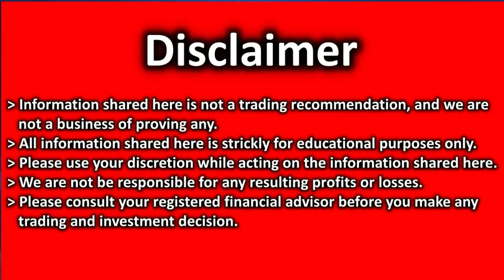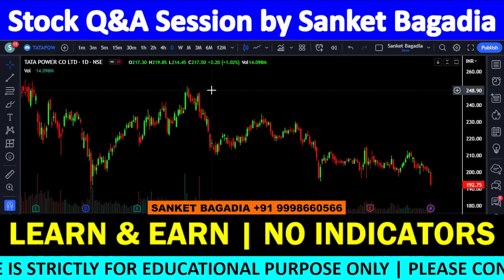TATA POWER Technical Analysis | TATA POWER Chart Analysis | TATA POWER Target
TATA POWER में मौका, खरीदने का या बेचने का ??

Multibagger Stocks 2023 India, Multibagger Stocks 2023 India, Multibagger Stocks 2023 India Latest, Multibagger Stock For Long Term Investment, Multibagger Stocks 2023 India ZEE BUSINESS,